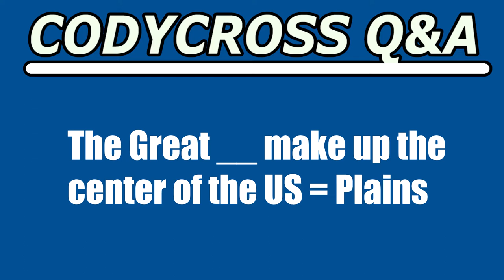The Great, make up the center of the US (CodyCross Crossword Answer)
The Great, make up the center of the US answer